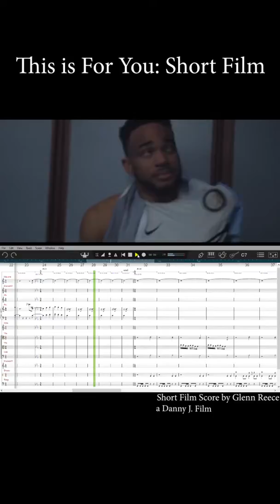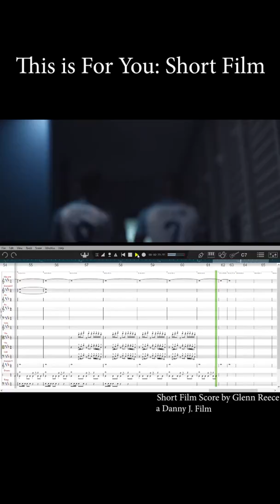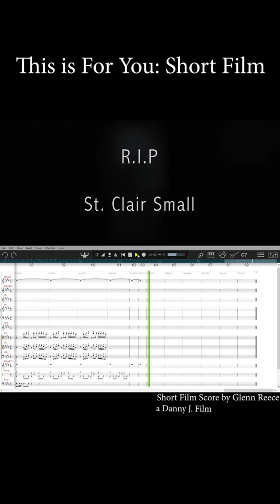This is For You: Short Film (with film score)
I found this video to be an uplifting one for anyone that can relate. I enjoyed using this short film as a practice material!